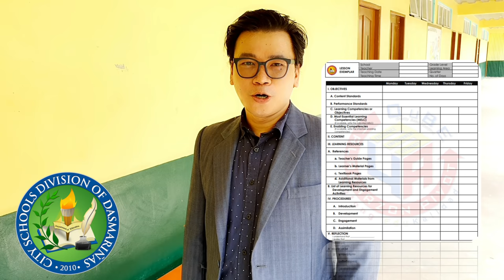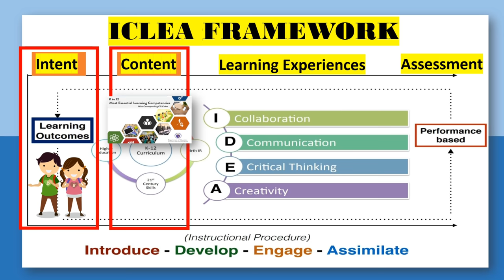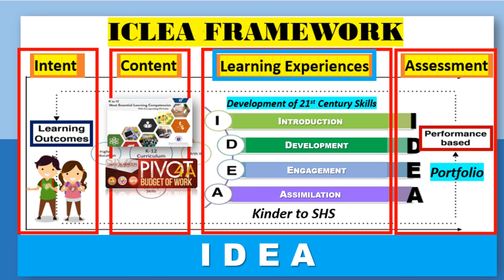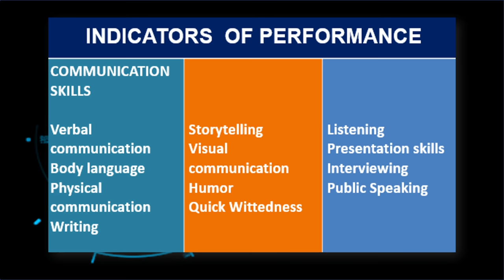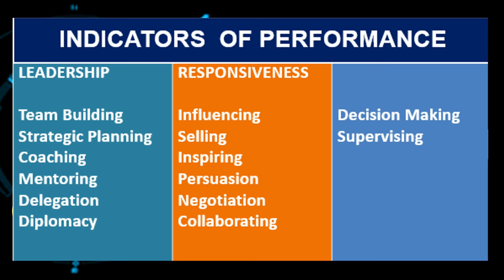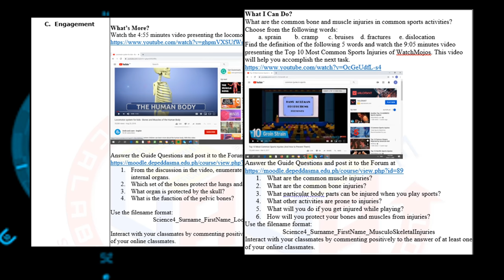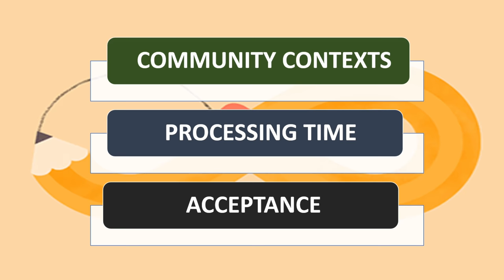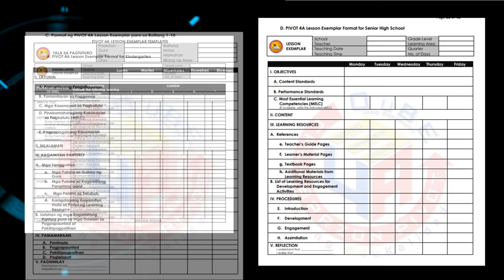How to Prepare the IDEA Lesson Exemplar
IDEA Lesson Exemplar

Produced by: SDO Dasmarinas City CID
Credits to SDO Dasmarinas City CID
Narrator: PSDS Dr. Jhonie Jeff Marquez